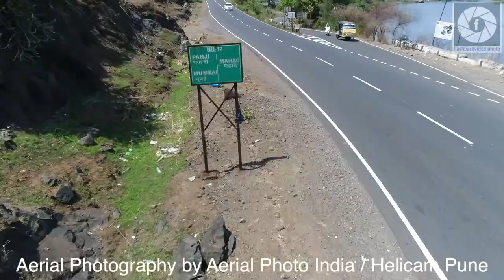Utilizing drone photography in India for real estate purposes.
At AerialPhotoIndia, we pride ourselves on providing top-notch drone photography services that are tailored specifically for real estate properties in India.
Our comprehensive services include showcasing the location and connectivity of the property, as well as offering 360-degree spherical aerial panorama photography.
Whether you're working on an infrastructure project, real estate project, resort development, or land marketing campaign, our drone photography services can help you capture stunning visuals that will take your project to the next level.